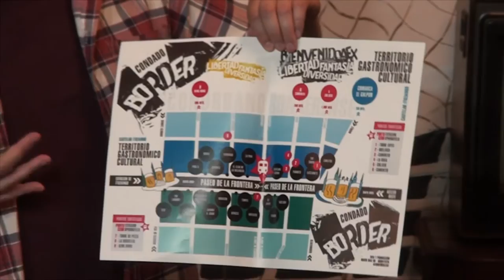TV SHOW Grupo Red, Viru Kumbieron, Rubén Arce, Rubén Diaz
GRUPO RED, VIRU KUMBIERON, RUBEN ARCE, RUBEN DIAZ